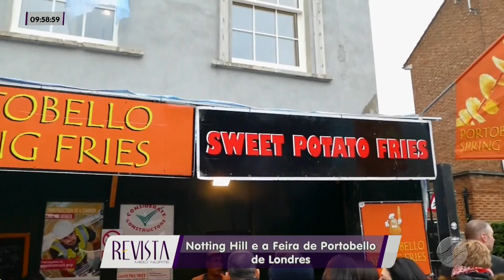Um lugar chamado Notting Hill e Mercado de Portobello